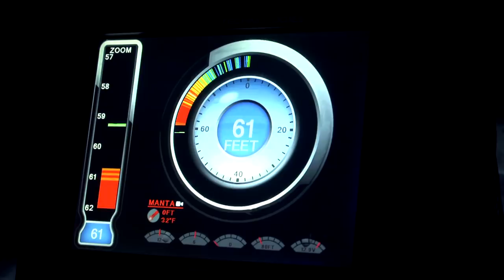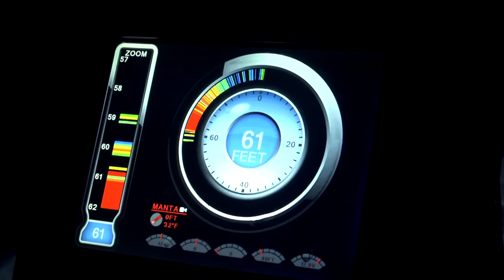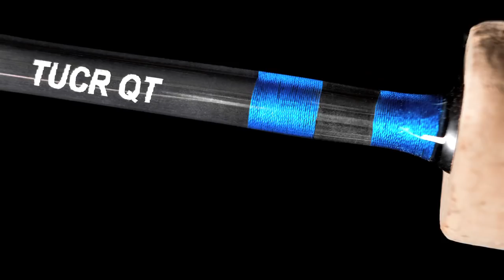Green Bay White Fish Frenzy - In-Depth Outdoors TV Season 8, Episode 10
James Holst and In-Depth Outdoors Pro Staffer Paul Delaney, owner of Late Eyes Sportfishing fish Green Bay in Door Co. for white fish.  The average size of these hard-fighting and great tasting fish is excellent and the action is fast-paced.